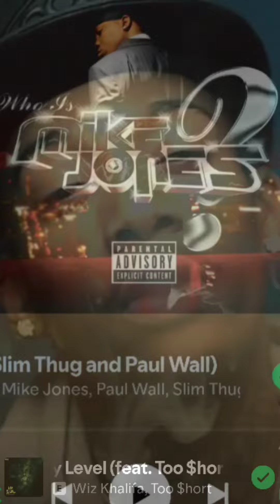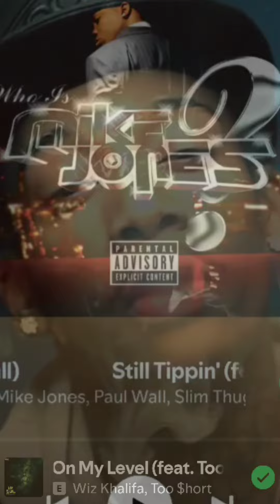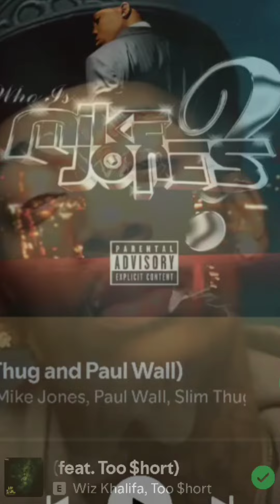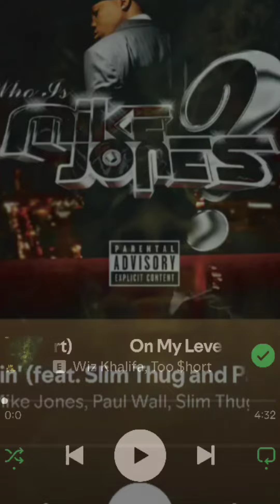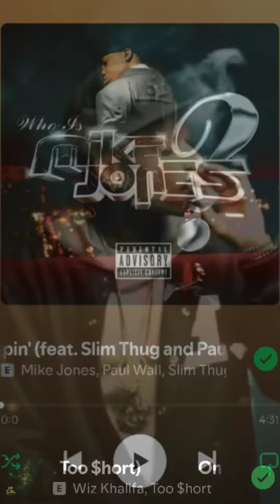STILL TIPPIN ON MY LEVEL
Full Songs on (MASHMAGUS) YouTube page. @mashmagi

Instrumentals

Vocals